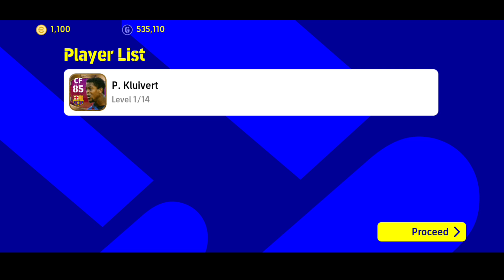Legendary Fc Barcelona pack trick!! eFootball 2022 Mobile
How to get Iconic in Legendary FC Barcelona pack || eFootball 22 Mobile